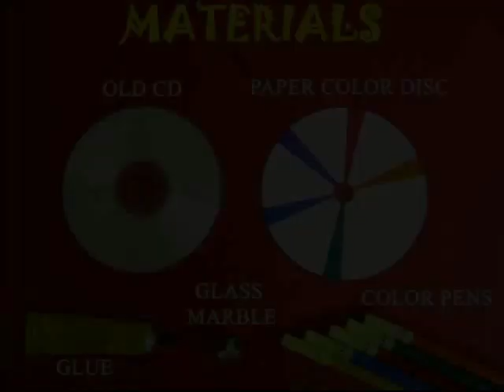NEWTON’S C-DISC - Punjabi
Make a very nice Newton’s Disc using an old CD, marble, glue, and card sheet and sketch pens. Take a circular card with a hole in the middle and paint all the seven colors of the rainbow. The colors should be interspersed with white colors. Take an old CD and apply rubber adhesive on its top surface. Stick color card on CD. Press and smoothen it. Apply rubber glue on the circular hole in the CD. Then place the marble in the hole. Apply more glue and wait for it to dry. Now the CD is ready to spin. Hold the marble and spin the CD on a smooth surface. It will keep spinning for a very long time. All the seven colors will merge and you will see a grayish white. It has all the attributes of a great top – a low center of gravity and a large moment of inertia.